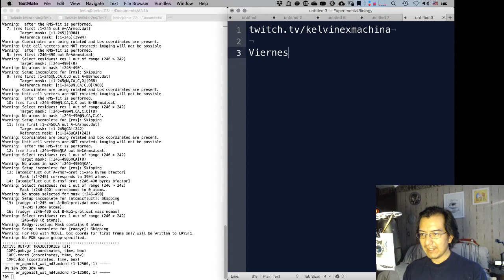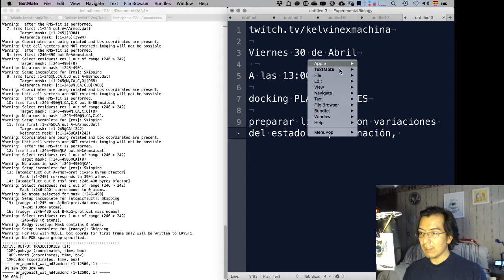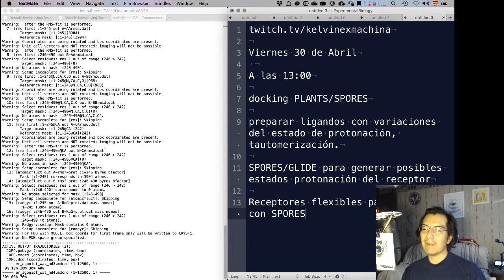Nuevo anuncio del stream del canal de Twitch!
Este viernes 1 DE OCTUBRE 2021, nos vemos en twitch!
Vengan!!!